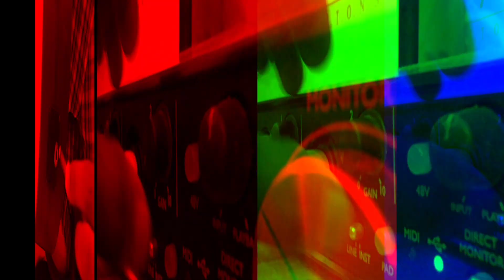NIN DHAANAM NJAN - INSTRUMENTAL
🎸An instrumental rendition of this Beautiful Song "Nin Dhaanam Njan" presented to you by A.T.A Productions🎹

Video Editing : Nithin Dan David
Enjoy this beautiful Melody. Pray for the Healing of this World.
Hope all are Safe and Healthy. Our earnest Prayers.

Have a Blessed Week ahead😇